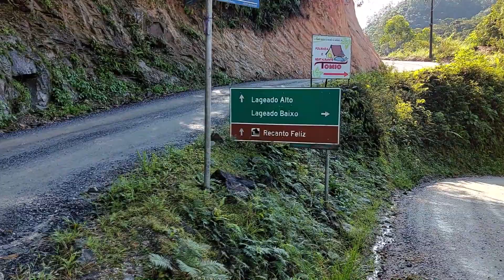A obra de Botuverá que pode resultar em uma tragédia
As atividades paralisadas da obra de construção de um mirante, em Botuverá, pode resultar em uma tragédia. Confira o vídeo.